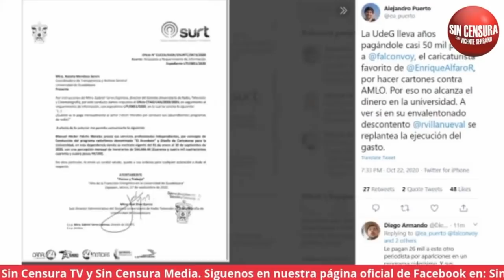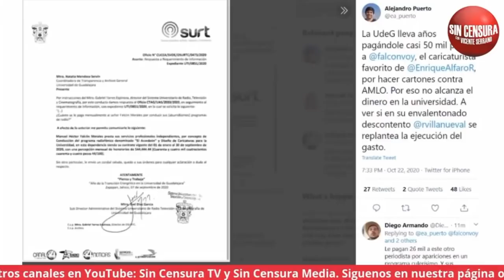REVELAN EL SECRETO DE LA BAJA DE DESAPARICIONES EN JALISCO… ¡GOBIERNO DE ALFARO MAQUILLÓ CIFRAS!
El analista político, Alejandro Puerto nos cuenta de estas marranadas que están pasando en el gobierno de Jalisco que debería darle pena al gobernador.